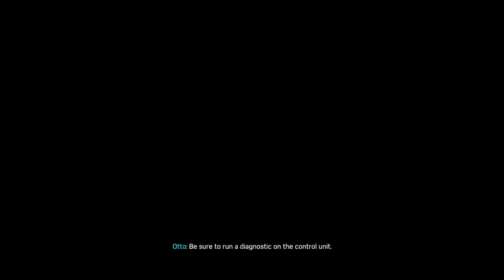Marvel's Spider-Man | A Fresh Start | Gameplay: 5 minute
Peter is urged to go back to the lab by Otto Octavius, who calls. When Peter gets there, he sees Otto struggle with his prosthetics and becomes furious, cursing Norman Osborn. When Peter inquires, Otto talks about his friendship with Norman. They were lab partners and friends in college, and they both founded Oscorp. However, Otto and Norman parted ways when Osborn began a genetics project that he considered unethical, and Otto left the company after legal proceedings.

Otto says that the next step is to design and construct the neural interface after Peter fixes the circuit and the prosthetic functions as intended. Despite Otto's inability to pay him, Peter offers to assist with the project. After that, Peter notices on his phone that Mary Jane Watson has missed a call.